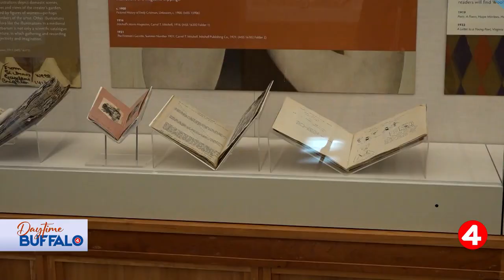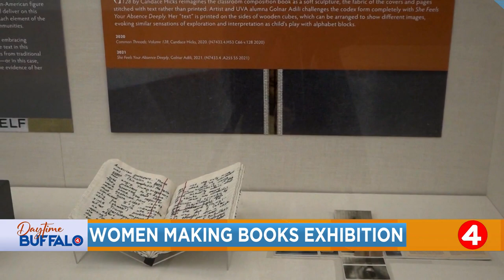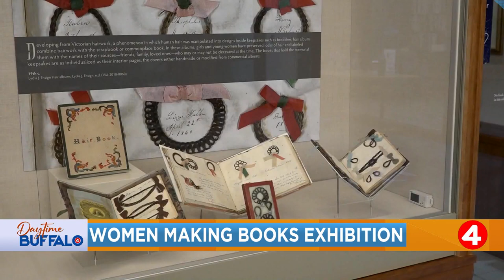Daytime Buffalo: Broadway Market returns, and Link Inc. is holding a Black Family Wellness Expo